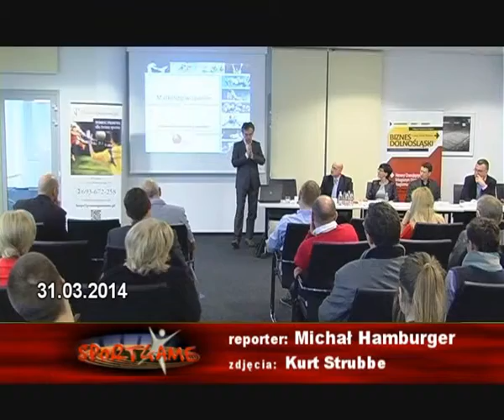31.03 -03.04.2014 Sportgame Przegląd Tygodnia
Sobota to dla nas czas sportowych podsumowań. Co działo się w minionym tygodniu w mieście? Poniedziałek rozpoczęliśmy od konferencji na Stadionie Miejskim. We wtorek opowiedzieliśmy o sukcesach szachistów i przygotowaniach do sezonu futbolistów Panthers. Środa należała do siatkarek Impelu. Czwartek poświęciliśmy żużlowi i snookerowi, a piątek rugby.